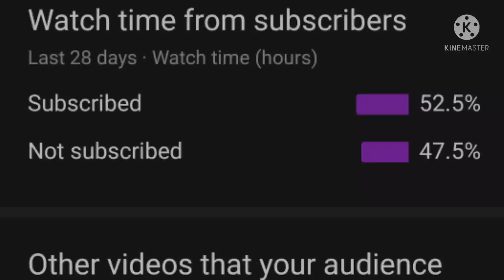Pubg EXE,the unfortunate player didn't get a chicken dinner